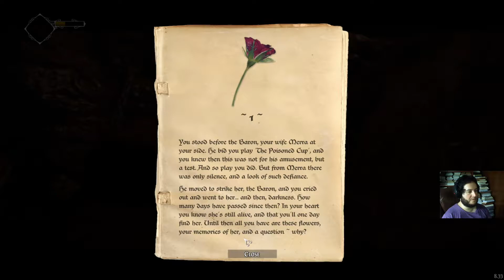Let's play Ghost of a Tale #1 I'm sooo cuuuutee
Hey, guys! Showy here playing some Ghost of a Tale. Very cute game so far. CheerS!